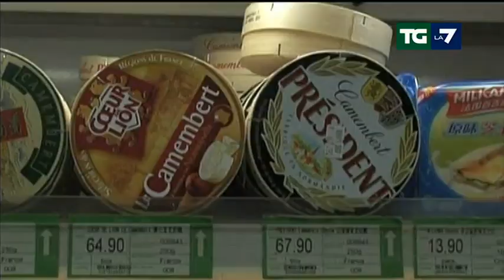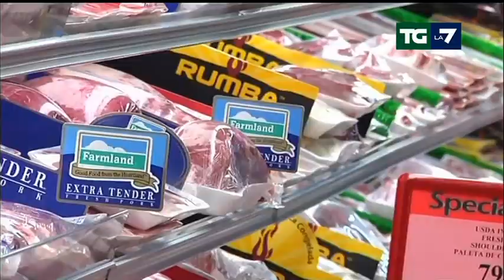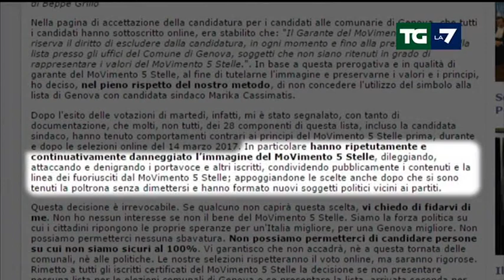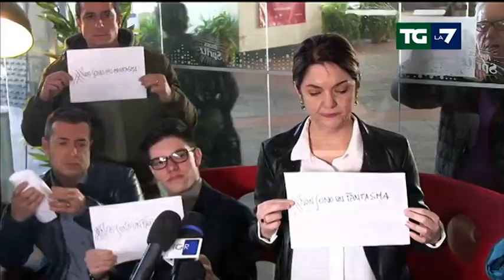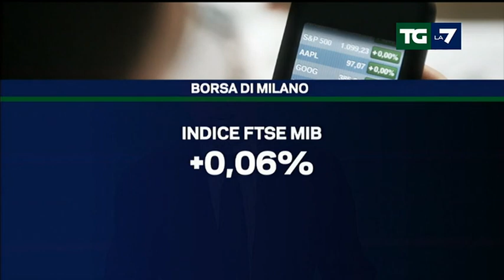Edizione delle ore 20.00 del 31/03/2017